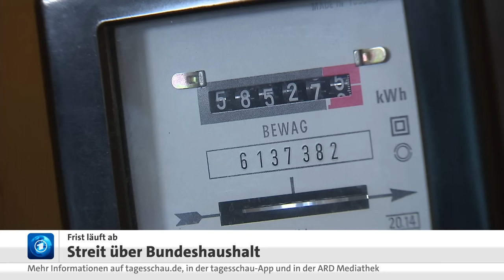Frist läuft ab: Gelingt eine Einigung im Streit um den Haushalt?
Es geht um 480 Milliarden Euro. So viel Geld will die Bundesregierung im kommenden Jahr ausgeben, und da beim Bund nicht ganz so viel an Steuern hereinkommt, muss die Ampel Schulden machen. Sie geht dabei an die Grenze dessen, was das Grundgesetz erlaubt: Fast 44 Milliarden Euro an neuen Krediten sieht der Haushaltsentwurf vor. Der allergrößte Teil des Haushalts ist in der Koalition im Großen und Ganzen unstrittig. Aber um ein einziges Prozent der Etatsumme, die letzten fünf Milliarden Euro, haben sich Olaf Scholz, Robert Habeck und Christian Lindner in den vergangenen Tagen so verkämpft, dass Kritiker:innen schon die Frage stellen, ob die Ampel überhaupt noch handlungsfähig ist.